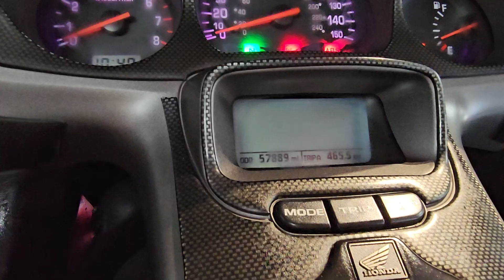2003 Honda GL1800 Goldwing